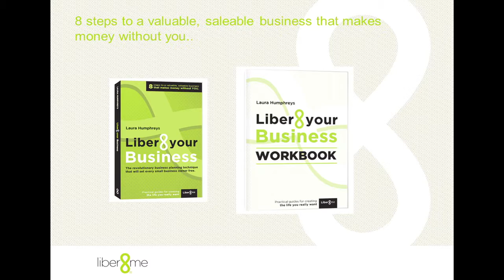About the book - Author Laura Humphreys speaks about Liber8 your business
Laura Humphreys - Author Laura Humphreys speaks about Liber8 your business, follow the eight stages and exercises over eight weeks to help plan a business.